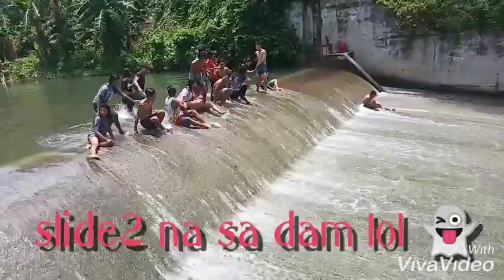SPOTTED 2nd Grand EB at Mainit Dam tabuc suba cauayan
This was last sept 7. 2019